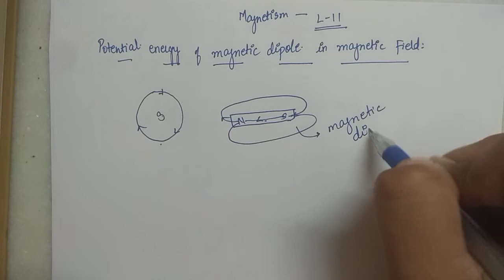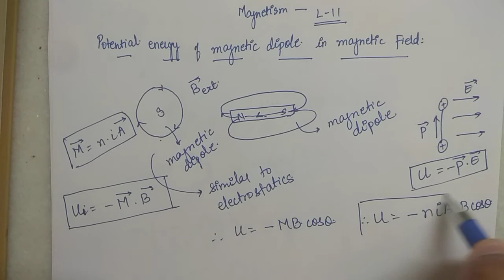Vinay Sir - Magnetism - L11 - Potential Energy of Magnetic Dipole, Magnetic Flux